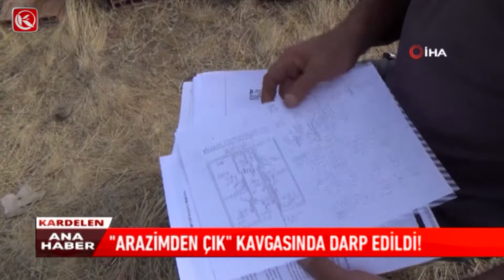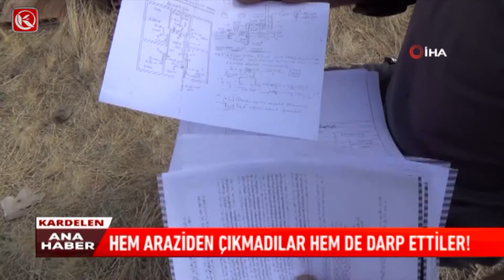Kardelen TV | Hem Araziden Çıkmadılar Hem De Darp Ettiler!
Yurt dışından memleketi Bayburt’a tatile geldi ama gördüğü manzara karşısında hayatının şokunu yaşadı. Çünkü arıcılar arazisini mesken tutmuş, üstüne bir de hak iddia ediyorlardı. Salihoğlu, arıcılardan arazisinden çıkmasını isteyince başına gelmeyen kalmadı.